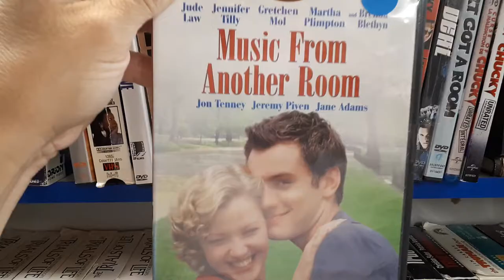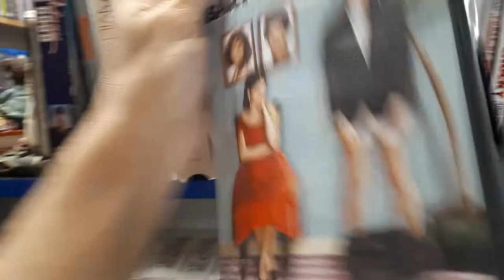My Jennifer Tilly Movie Collection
in this video I'm showing my Jennifer Tilly titles, there is 17 titles in my movie library